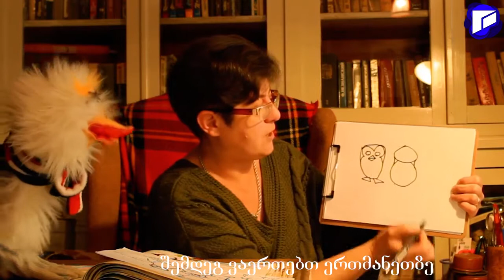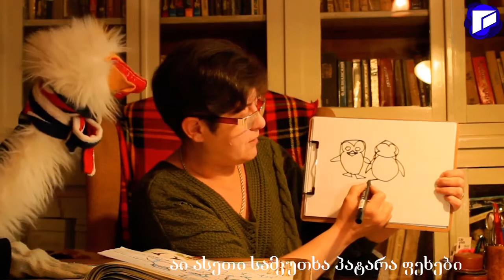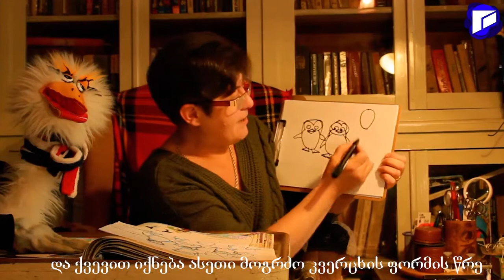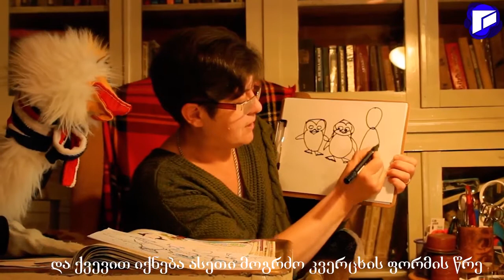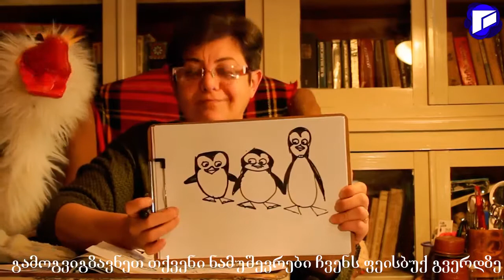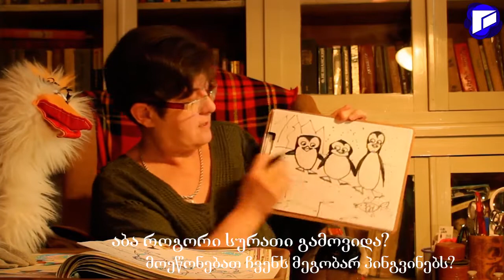გადაცემა ,,ფერადი სამყარო"